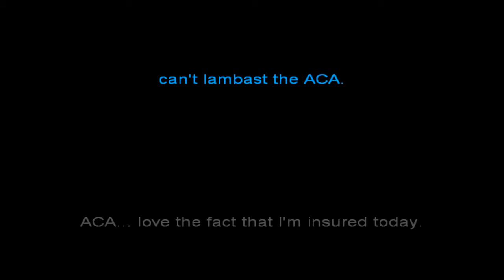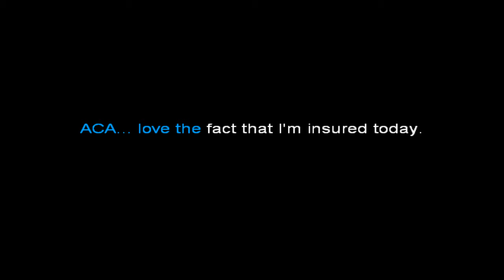ACA ("Yesterday" parody)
A parody of "Yesterday" by The Beatles, about the future of the Affordable Care Act.

You can use a YouTube doubler like youtubedoubler.com to watch these lyrics and the original song at the same time: